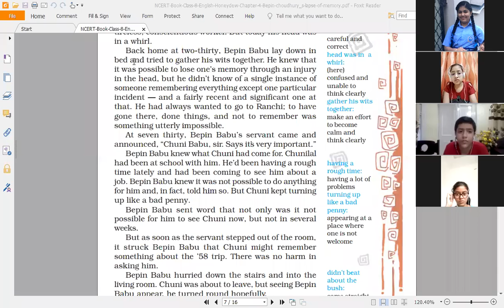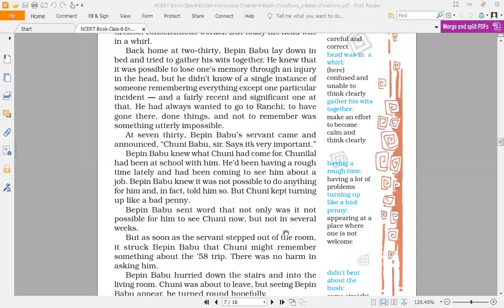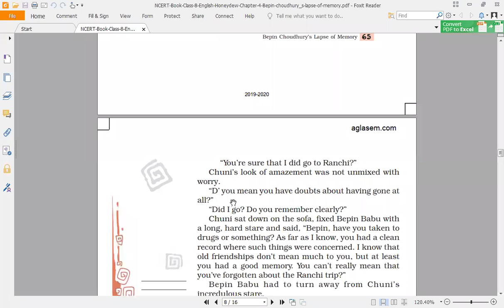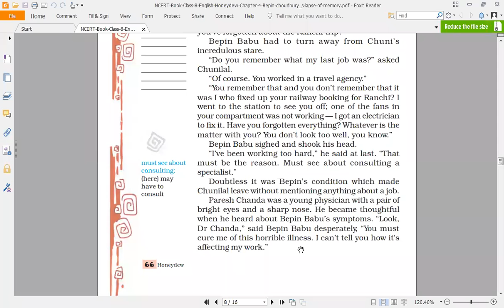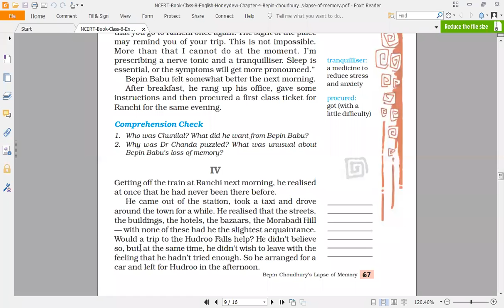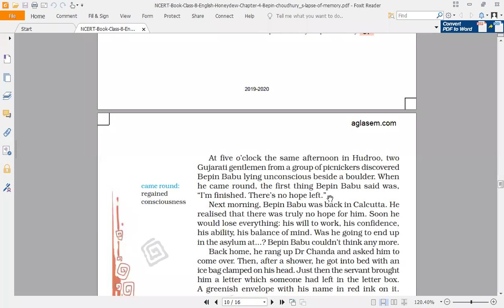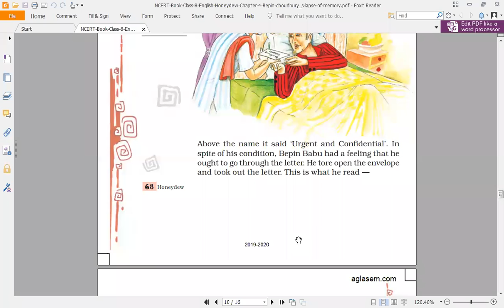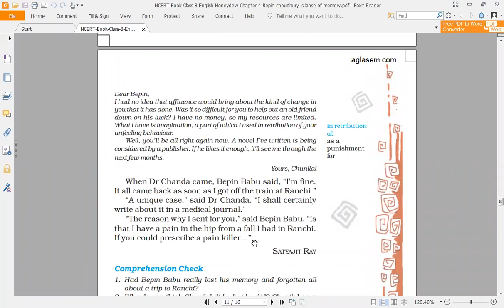Bepin Choudhury's Lapse of Memory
CLASS:VIII English Ch: 4 (Honeydew part 2)